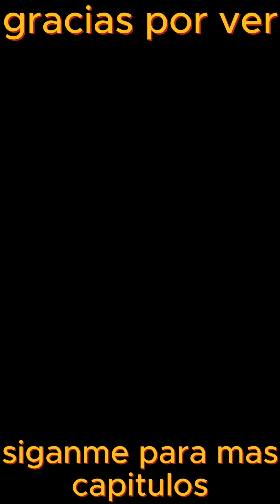Skullgirls Webtoon / capitulo 13 (subtitulado con efectos)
VOLVIO EL WEBTOON